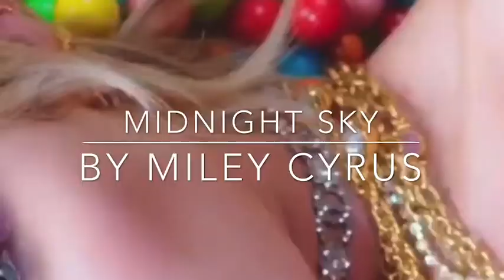Nightcore- Midnight Sky by Miley Cyrus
Hey guys! I hope you enjoy this Nightcore version of Midnight Sky by Miley Cyrus!!!

If there is a song that you want me to make Nightcore/Daycore/Bass Boosted & Slow, comment the song and what you wannt me to do to it down below :)

Remember, stay safe, be kind, wear a mask and practice social distancing!